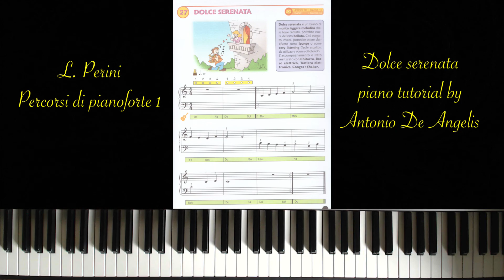L. Perini - Dolce serenata - piano tutorial + sheet by Antonio De Angelis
L. Perini - Dolce serenata
piano tutorial + score by Antonio De Angelis
for children

Did you like this video? Put a nice thumb up and sign up for my channel to not miss the next video!